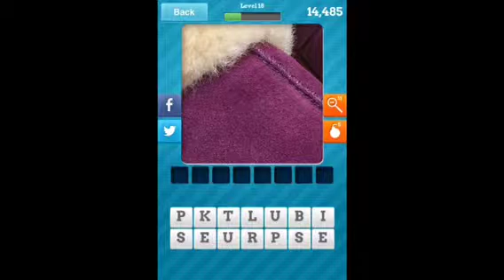Close Up Pics - Level 18 Answers